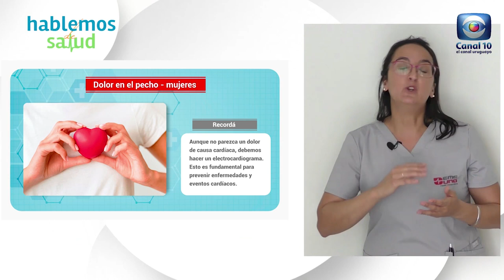Hablemos de Salud Uruguay: Dolor ten el pecho en la mujer. Emergencia Uno Afiliaciones 0800 8336